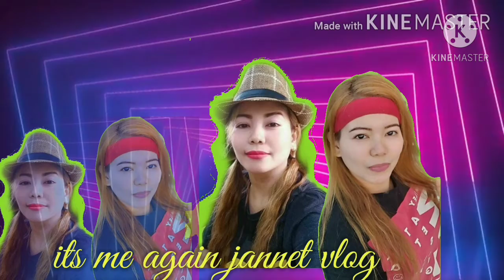Dami pinapagawa c mudra tuwing my party!!